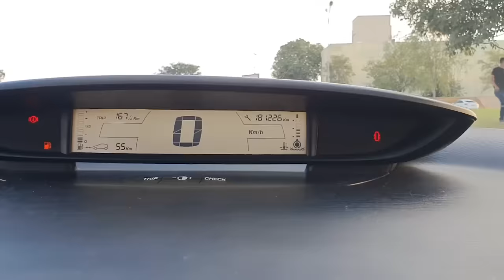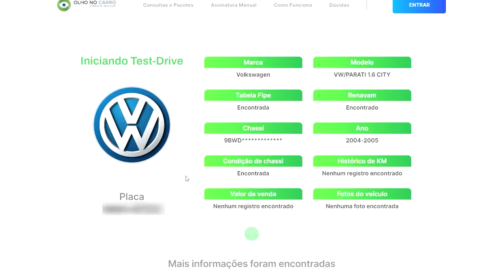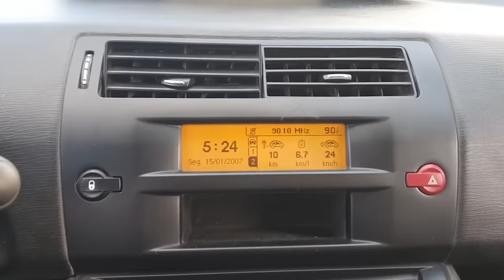Citroën C4 1.6 GLX, bom carro usado até R$25 mil? Vai te falir? É bomba?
Avaliação do Citroën C4 Hatch Glx 1.6 Flex 2011, ficha técnica, consumo, problemas crônicos, pontos positivos, pontos negativos, detalhes, equipamentos, versões.